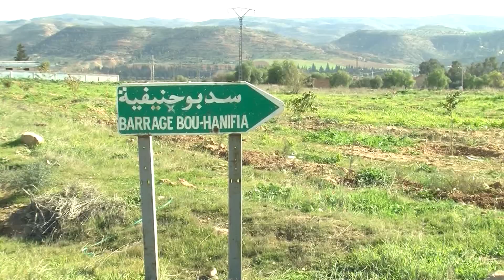معسكر السلطات تدق ناقوس الخطر بعد انخفاض منسوب سدي بوحنيفية وويزرت